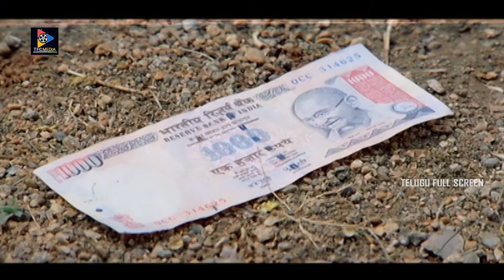Srinivas Reddy And Duvasi Mohan Hilarious Comedy Scene || Telugu Full Screen